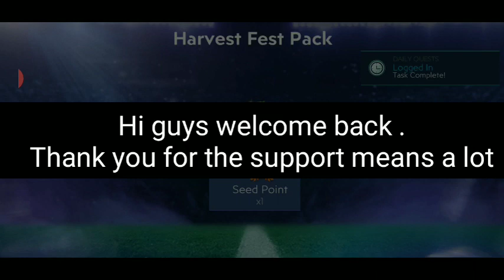Fifa mobile 21 Totw all player review | star pass fifa mobile | totw pack opening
Totw SBC solutions fifa mobile 21 | Epic Totw pack opening | Totw |  Totw tip and tricks fifa mobile

Icon Strike, Totw and SBC are here fifa mobile 21 | Icon fifa mobile| Totw | fifa mobile

Icon and Totw revealed Fifa Mobile 21 | FIFA mobile 21 icons | Totw fifa mobile 21 leak | Icon Owens
FIFA Mobile 21 Android official | FIFA mobile 21 gameplay and guide | FIFA mobile 21 Events & guide
totw fifa mobile
fifa mobile 20
fifa mobile icon
Totw fifa mobile
fifa mobile 21 now and later
now and later pack opening
fifa mobile 21 Android official
fifa mobile 21 official
Epic !! Huge pack opening fifa mobile 21 | 8 Elite card pack opening |fifa mobile 21 pack opening |
huge pack opening fifa mobile 21
fifa mobile 21 pack opening
Insaan pack opening fifa mobile 21